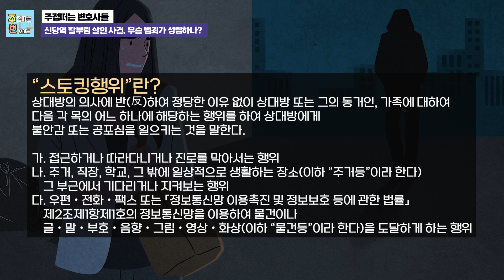신당역 칼부림 살인 사건, 무슨 범죄가 성립할 것인가?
이혼, 가사, 형사, 민사, 조세, 지식재산권, 부동산, 행정 등

24시간 언제든지 안심의 담당변호사와

Right now~!!